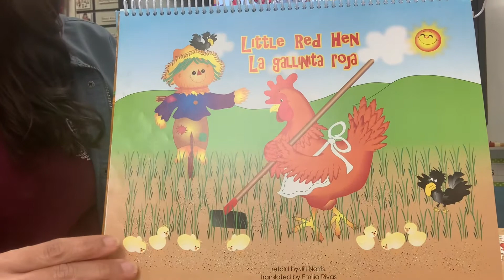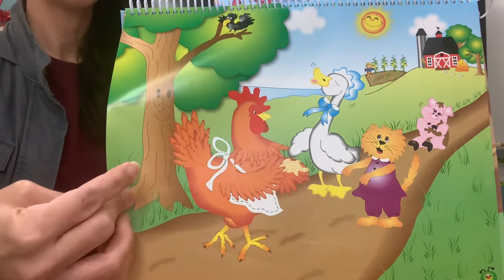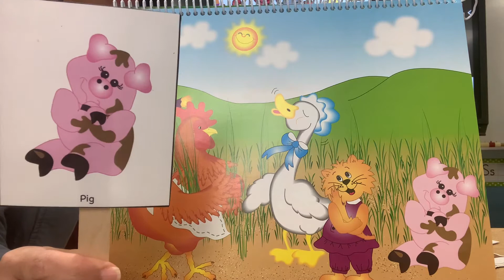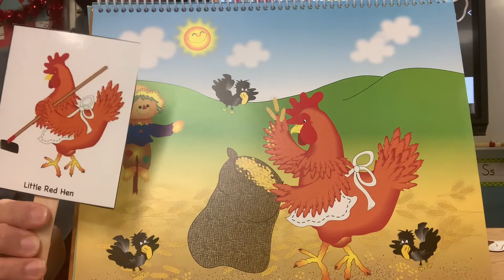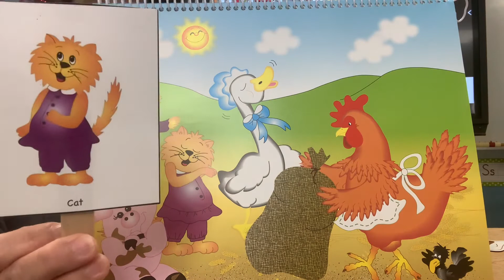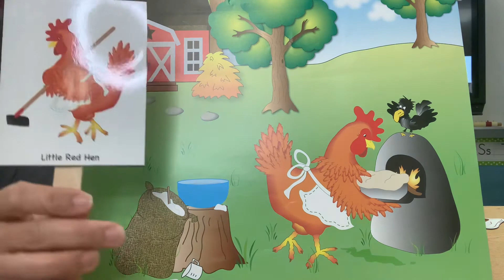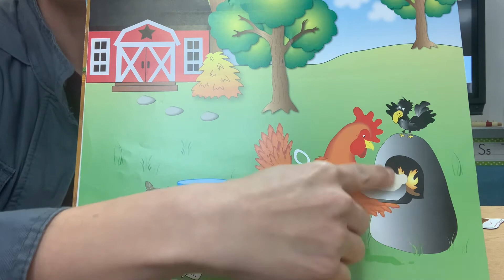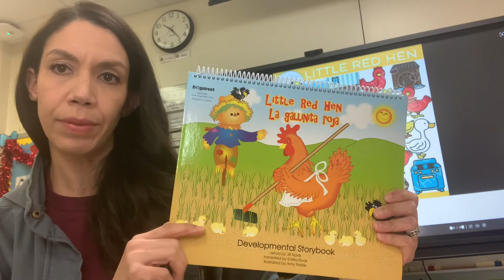Little Red Hen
Pre-K Read Aloud